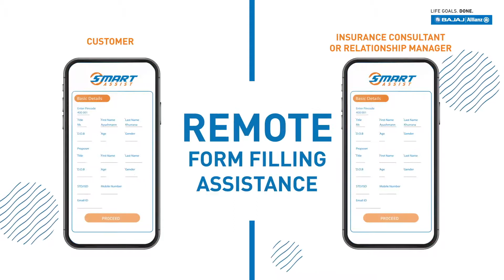BAJAJ LIFE INSURANCE